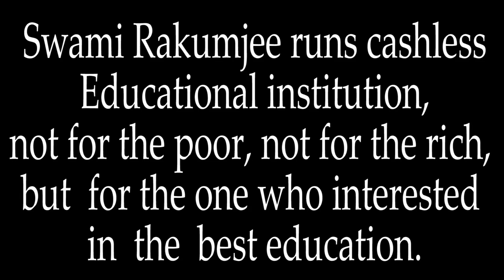( Part - 2 )Zen story : Gateless Gate - 3 / Gutei's Finger by Swami Rakumjee|1351st SD